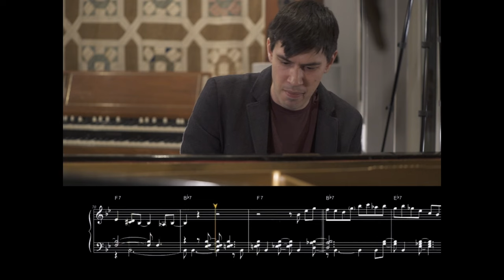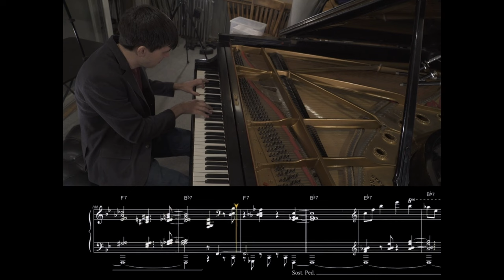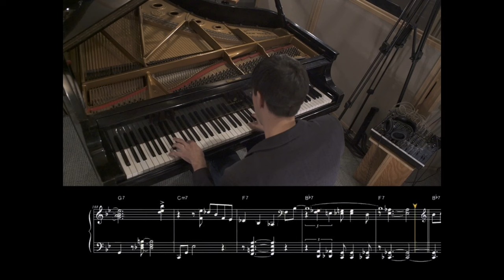"Straight No Chaser" - Glenn Zaleski, piano // transcribed by Michael Lucke // Solo Vol. 2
🎉🎉 BIG NEWS! "Solo Vol. 2 - Complete Transcriptions" is available worldwide today! 🎉🎉

Physical Book (from Amazon)

"Straight No Chaser"
by Thelonious Monk

Transcribed by Michael Lucke

from the album "Solo Vol. 2" - now streaming worldwide